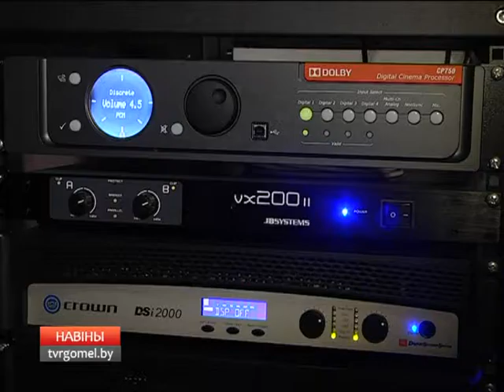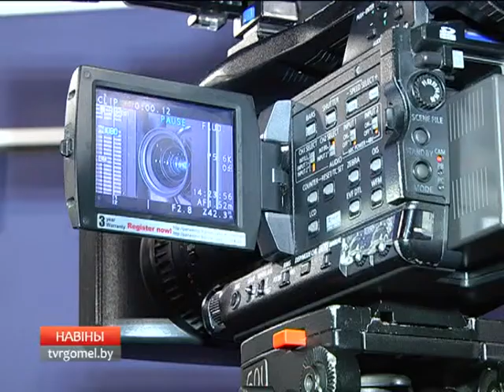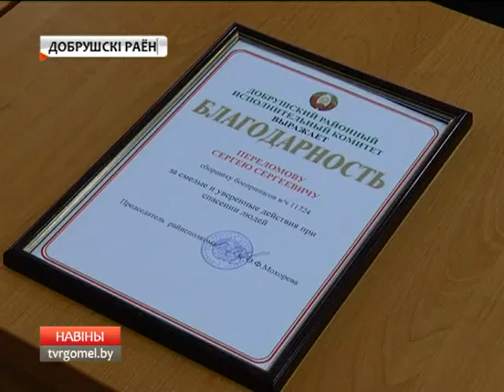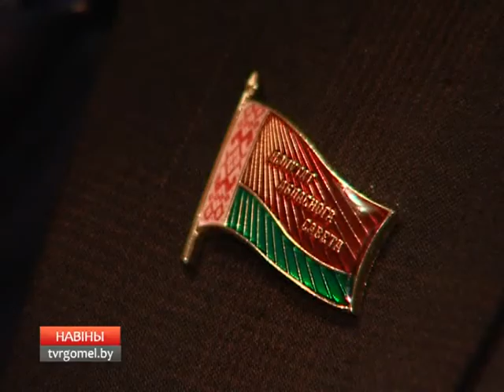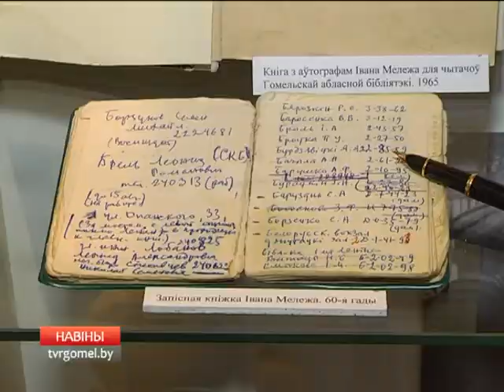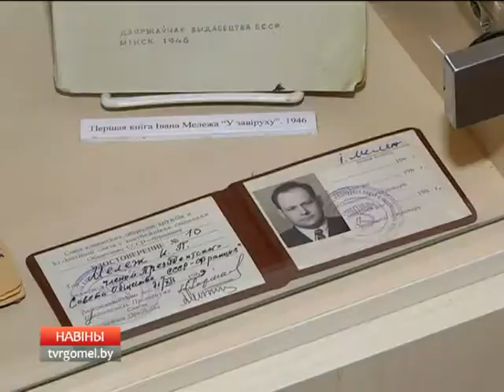11.02.2016 НОВОСТИ РЕГИОНА 18.40